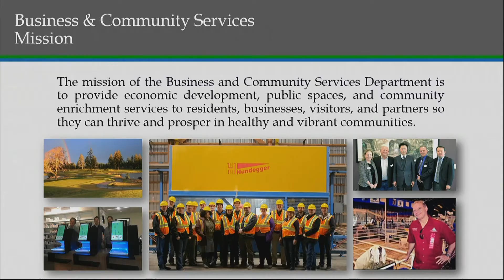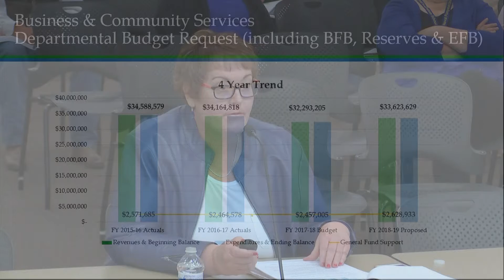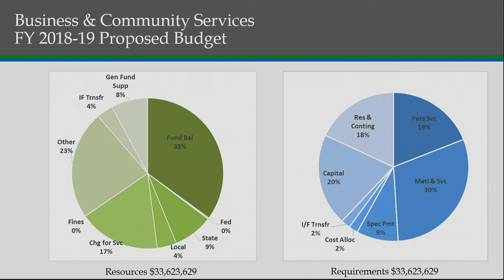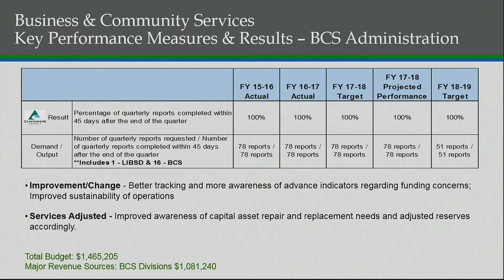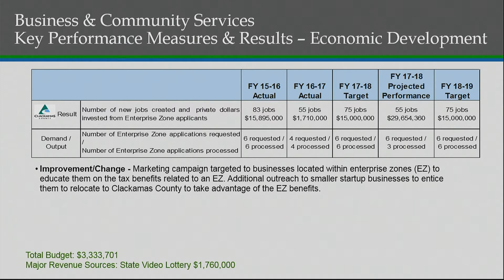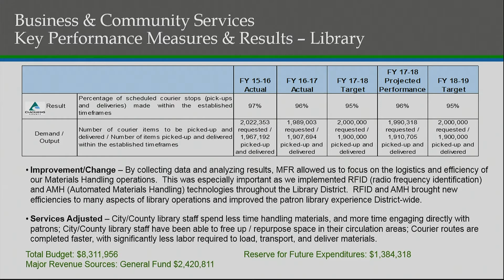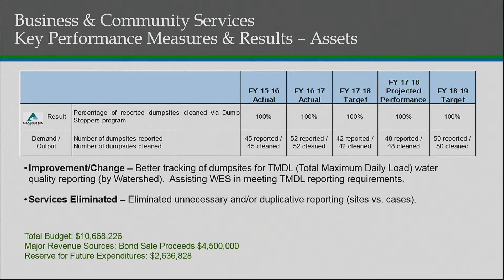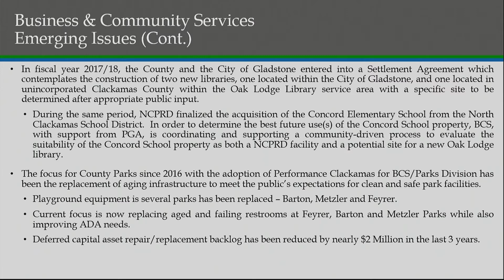Business & Community Services Budget Presentation 2018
The Business & Community Services department budget presentation for the 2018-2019 fiscal year.